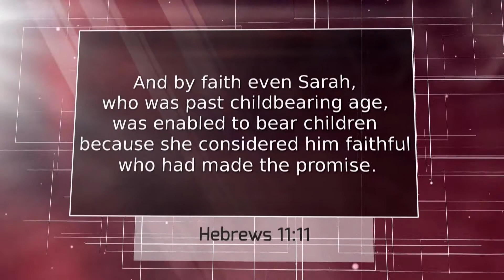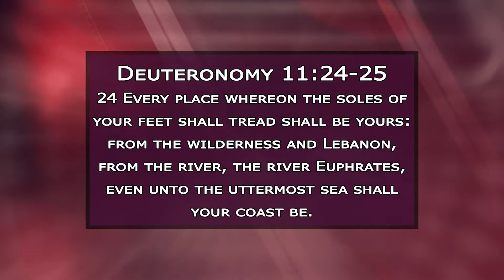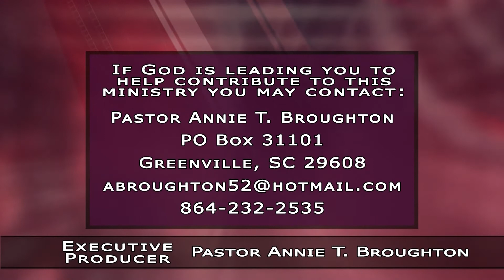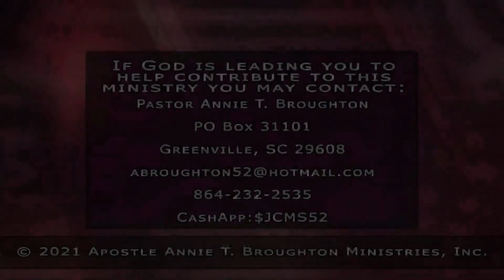The Just Call Me Sarah Talk Show #115 - Footprints In Africa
Tammy Darmel Moore

Disciple V

Deuteronomy 11:24-25
“Every place whereon the soles of your feet shall tread shall be yours: from the wilderness and Lebanon, from the river, the river Euphrates, even unto the uttermost sea shall your coast be.”